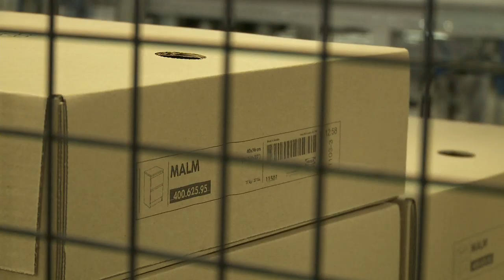IKEA Robot packaging line made by Teamster AB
Teamster packaging systems have great flexibility for handling several different types of products and enable quick changes in the production line.